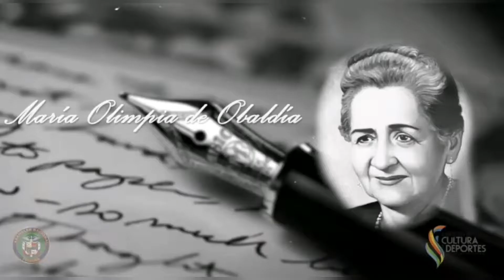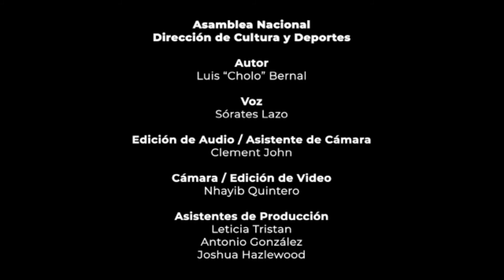A Mi Patria Cholo Bernal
Homenaje a nuestro pueblo y a la tierra de mis amores, Panamá...
Dios la bendiga siempre.